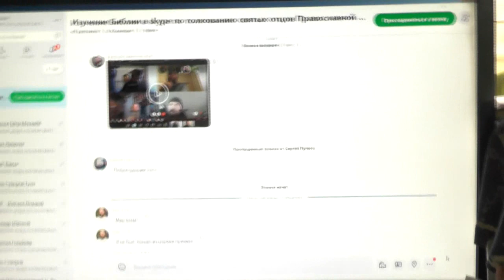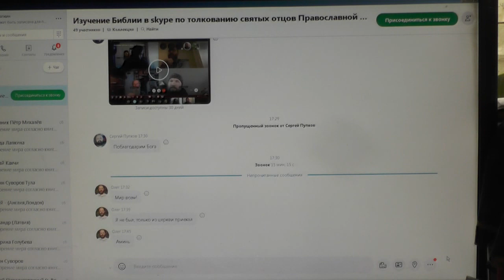Через час все четверо вернулись и подбили итог. 17. 11. 2019